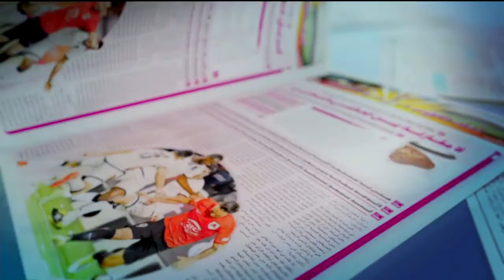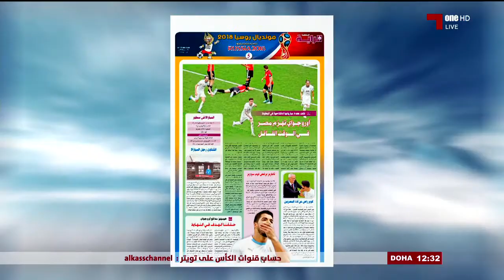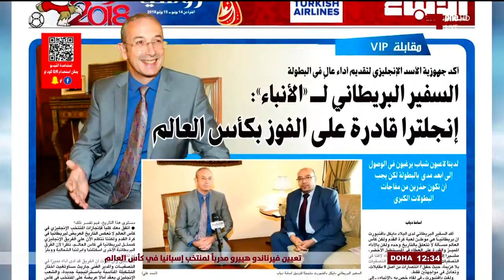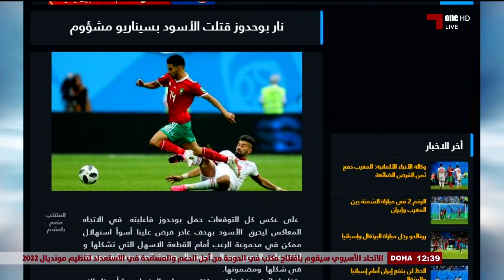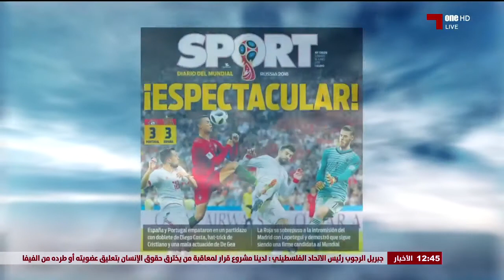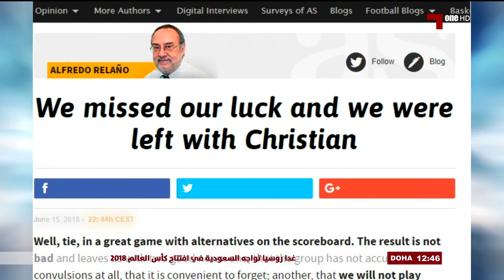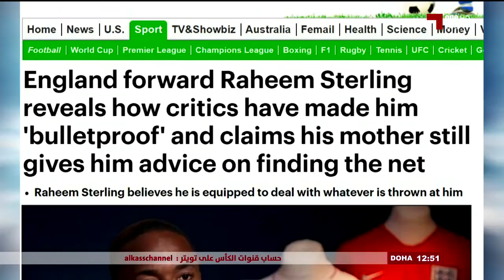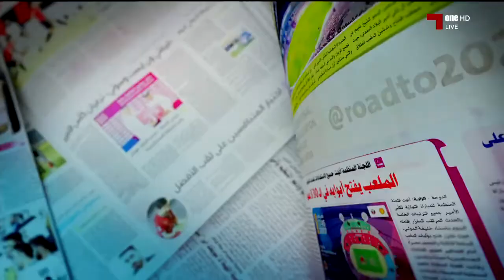جرايد: الموسم 17-18 - 2018 - 06 - 16